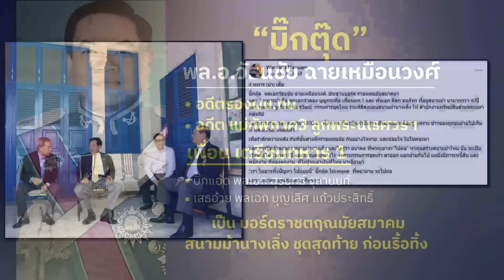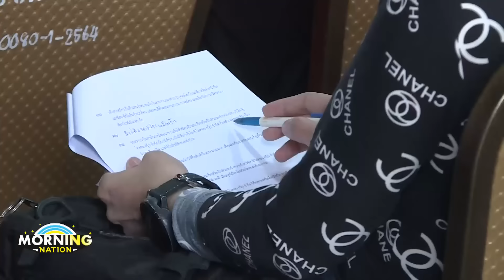มอร์นิ่งเนชั่น l 28-10-67 l FULL l NationTV22